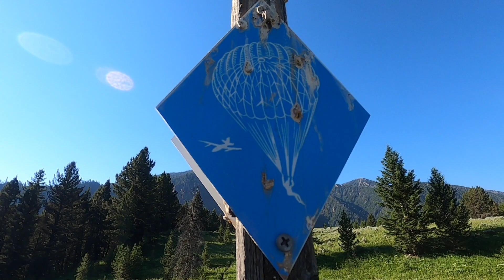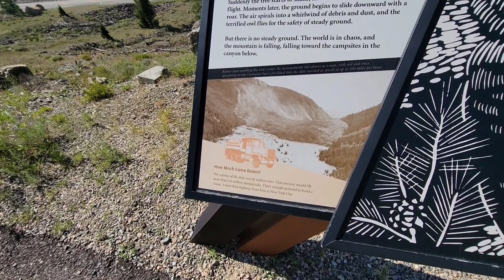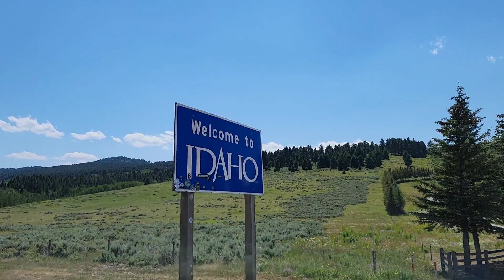The Sudden, Violent Creation of Earthquake Lake!!!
I have no idea how the second largest 20th century earthquake in the continental USA isn't more well known! On August 17, 1959 a 7.3 earthquake hit Madison, Montana rupturing two faults on three tectonic plates. The quake caused Hebgen Lake to permanently tilt 20' to the north, cracking the dam in four places, and sending seiche waves of water and gale force winds into the Madison River. Simultaneously downstream to the west, an 80 million ton rockslide thundered into the valley through a campground at 100mph, damming up the Madison River. These events instantly created EARTHQUAKE LAKE!!!

Let's hike to Refuge Point where survivors gathered and to the beautiful Visitor Center, built on the rockslide that still contains Quake Lake. and the victims of this geological nightmare.

Filmed with a GoPro Hero8 Black
Insta360 Invisible Selfie Stick
Topo Athletic Trailventure 2 Hiking Boots
Oru Inlet Foldable Kayak
Black Diamond Trail Ergo Trekking Poles
Gregory Citro 24 Day Pack

I am now a published author! Please check out:
Hiking Log & Journal
The Hiker's Sketchbook